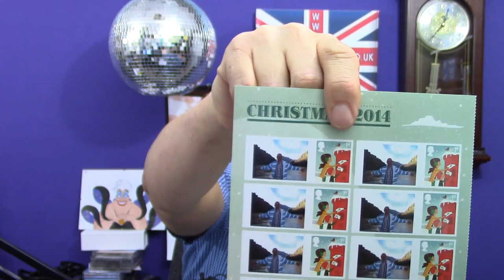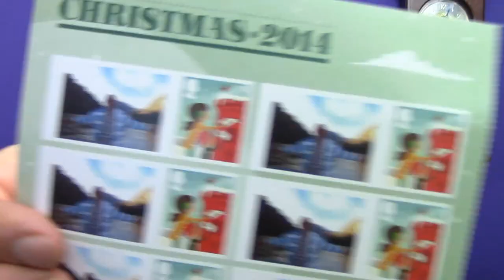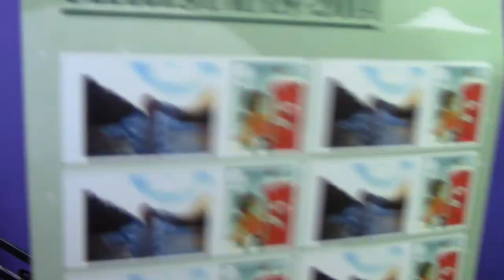United Kingdom Talk LIVE Saturday 10th January 2015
This show is recorded "LIVE" on Saturday's.
You can join in on Saturday's at 12pm Midday GMT (UK Time)

Why do I bother trying to upgrade things ?
Judge Rinder has improved.
Special Royal Mail stamps.
Never ever lend money to friends.
Marj, Tony, Rory & Ronny on the phone.
Rory's submarine.
Tony's Eurovision album is out soon.
Good luck token..

Twitter   chrisreardonuk
Skype   unitedkingdomtalk